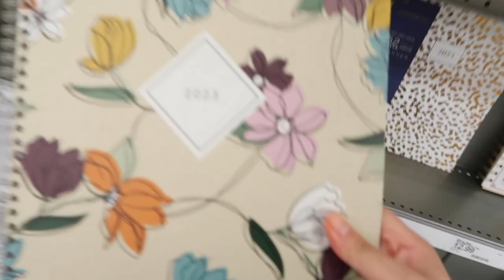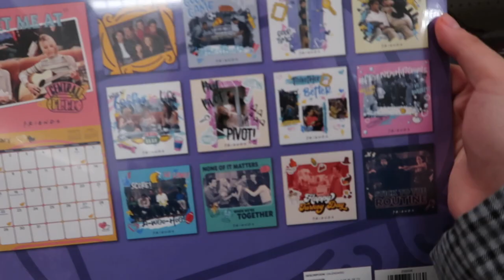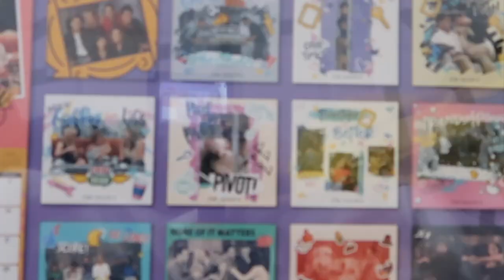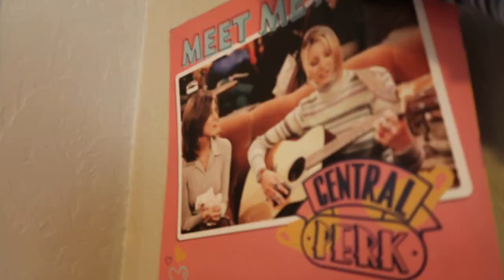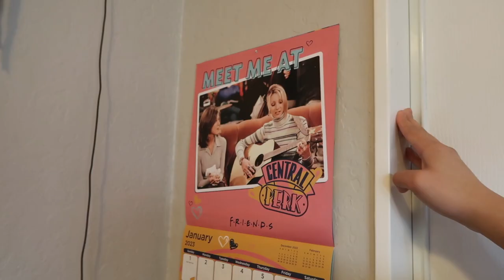PREPARE FOR NURSING SCHOOL WITH ME (3rd semester) | packing my clinical bag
Can't believe winter break is almost over!! I hope you guys got an idea of what necessities you need for nursing school and what to bring in your clinical bag. I'm so nervous to start my 3rd semester, wish me luck guys!!
p.s. still so hyped about that FRIENDS calendar!!

Amazon Store
- US resident
I will announce and reach out to you on instagram!